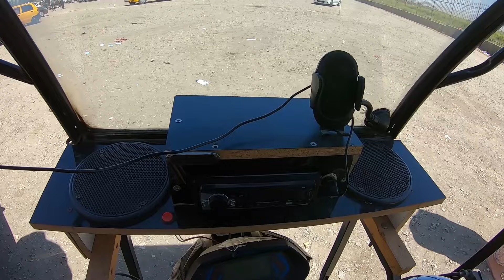Spark narxlari avtomat mexanikalardan qisqacha narxlar Navoiy 23.06.2024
Assalom alaykum qadrli obunachilar!

Navoiy, navoiy avtokredit, mogo avtokredit, avtokredit navoiy, ikkilamchi avtokredit, foizsiz avtokredit, birlamchi avtokredit, avto, avtosalon